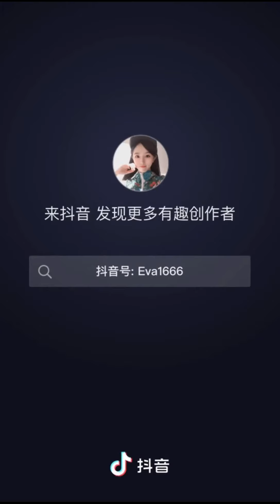麦小兜 / Mạch Tiểu Đâu l TIK YI TOK UN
+ Video Editor : TIK YI TOK UN
- Mọi chi tiết vui lòng Comment dưới video
- 感谢您的阅读！( Cảm ơn bạn đã đọc!)
© Bản quyền Video thuộc về TIK YI TOK UN
© Copyright by TIK YI TOK UN  ☞ Do not Reup